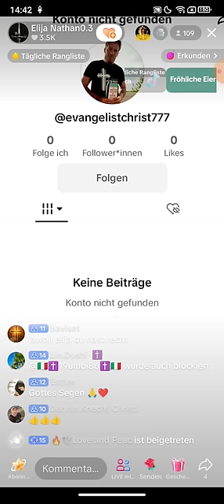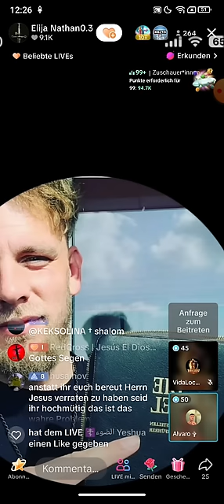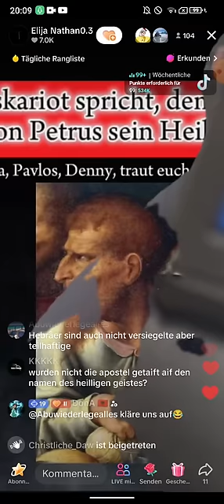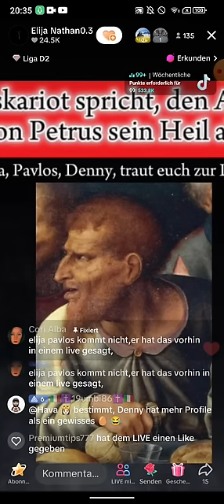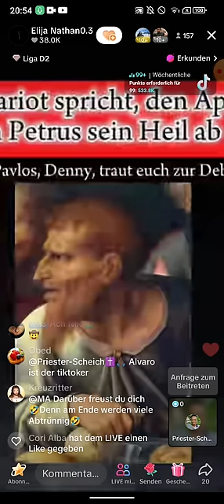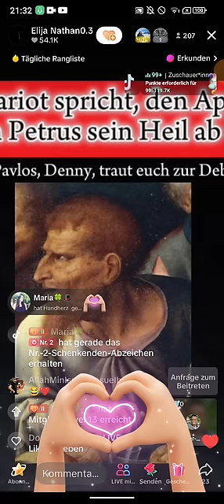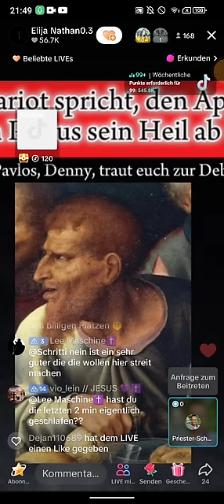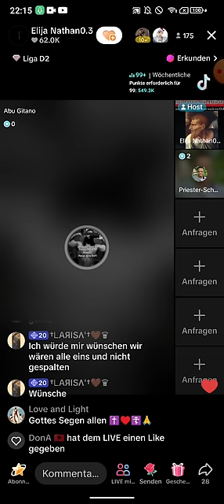Elija Nathan 07.04,- 17.04 ❗❗ Hetzstreetboys | Sieht er seinen Fehler ein? | hochmütigt? Irrlehre?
(Kanalersteller)